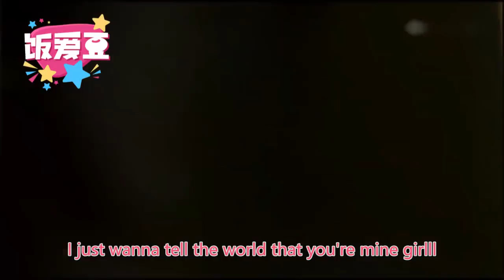不点开就亏啦！侯明昊跳舞超燃合集 高能少年帅哭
豆姐今天要表白啦！表白《放开我北鼻》中那个暖心大熊，《寒武纪》中的神秘杀手捡子，《推理笔记》中的天才侦探米卡卡，还有现实生活中可萌可帅的侯明昊。豆姐混剪了一大波小猴子跳舞合集，带你去看这位才华洋溢，眼神有魔力，把老阿姨们都帅哭的小哥哥。